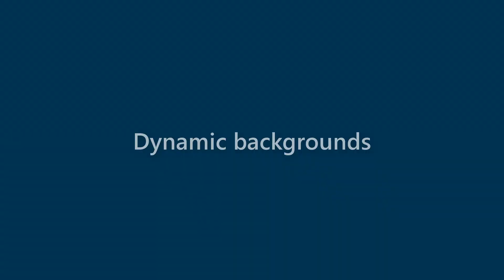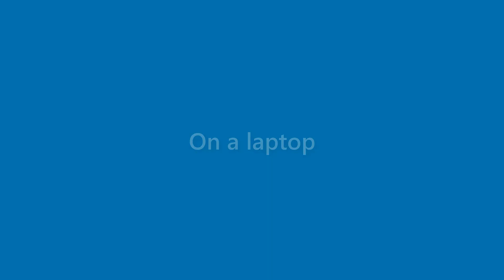Arabella Bridges - appearance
Name Look - Arabella Bridges - appearance. In this video we present "Arabella Bridges" name look and feel in various scenarios.
This video will cover:
How does "Arabella Bridges" look as a personal letterhead?
How does "Arabella Bridges" look on a business card?
How does "Arabella Bridges" look on a computer/laptop screen?
How does "Arabella Bridges" look with different background colors?
How does "Arabella Bridges" look with various fonts?